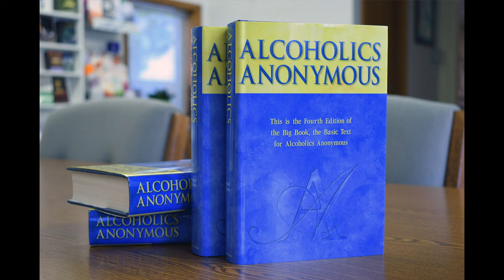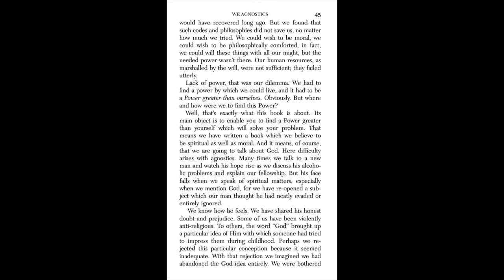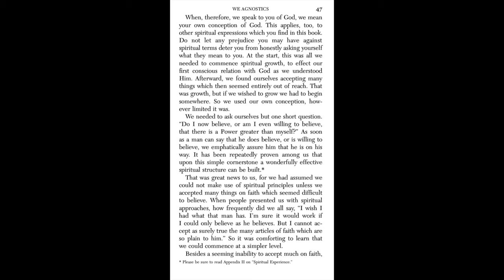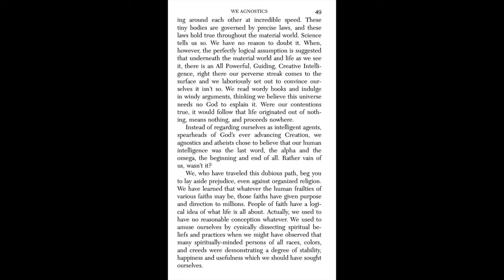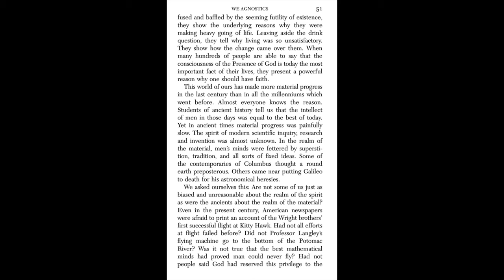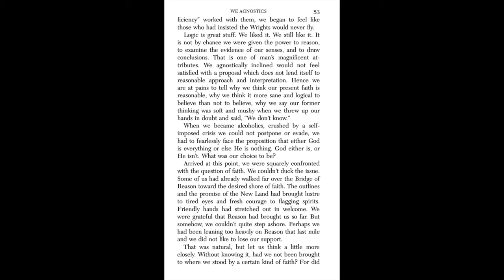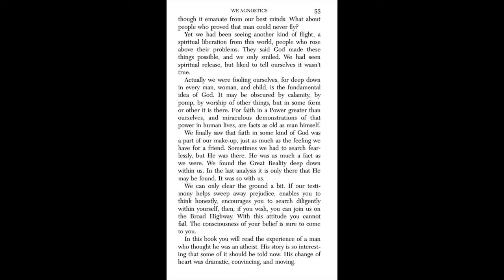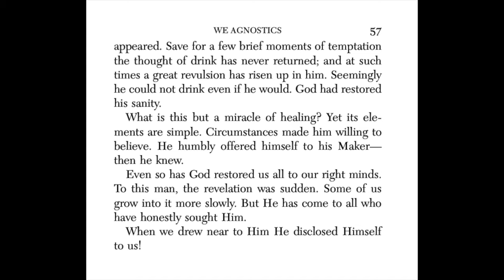We Agnostics - Chapter 4 - Big Book - Alcoholics Anonymous - Read Along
Big Book of Alcoholics Anonymous - Link to Buy

AA 12 Steps & 12 Traditions – Link to buy your own

Daily Reflections Book – Link to buy your own

24-hours a Day Book – Link to buy

WE AGNOSTICS
In the preceding chapters you have learned something of alcoholism. We hope we have made clear the distinction between the alcoholic and
the non-alcoholic. If, when you honestly want to, you find you cannot quit entirely, or if when drinking, you have little control over the amount you take, you are probably alcoholic. If that be the case, you may be suffering from an illness which only a spiritual experi- ence will conquer.
To one who feels he is an atheist or agnostic such an experience seems impossible, but to continue as he is means disaster, especially if he is an alcoholic of the hopeless variety. To be doomed to an alcoholic death or to live on a spiritual basis are not always easy alternatives to face.
But it isn’t so difficult. About half our original fellowship were of exactly that type. At first some of us tried to avoid the issue, hoping against hope we were not true alcoholics. But after a while we had to face the fact that we must find a spiritual basis of life —or else. Perhaps it is going to be that way with you. But cheer up, something like half of us thought we were atheists or agnostics. Our experience shows that you need not be disconcerted.
If a mere code of morals or a better philosophy of life were sufficient to overcome alcoholism, many of us would have recovered long ago. But we found that such codes and philosophies did not save us, no matter how much we tried. We could wish to be moral, we could wish to be philosophically comforted, in fact, we could will these things with all our might, but the needed power wasn’t there. Our human resources, as marshalled by the will, were not sufficient; they failed utterly.
Lack of power, that was our dilemma. We had to find a power by which we could live, and it had to be a Power greater than ourselves. Obviously. But where and how were we to find this Power?
Well, that’s exactly what this book is about. Its main object is to enable you to find a Power greater than yourself which will solve your problem. That means we have written a book which we believe to be spiritual as well as moral. And it means, of course, that we are going to talk about God. Here difficulty arises with agnostics. Many times we talk to a new man and watch his hope rise as we discuss his alcoholic problems and explain our fellowship. But his face falls when we speak of spiritual matters, especially when we mention God, for we have re-opened a subject which our man thought he had neatly evaded or entirely ignored.
We know how he feels. We have shared his honest doubt and prejudice. Some of us have been violently anti-religious. To others, the word “God’’ brought up a particular idea of Him with which someone had tried to impress them during childhood. Perhaps we rejected this particular conception because it seemed inadequate. With that rejection we imagined we had abandoned the God idea entirely. We were bothered with the thought that faith and dependence upon a Power beyond ourselves was somewhat weak, even cowardly. We looked upon this world of warring individuals, warring theological systems, and inexpli- cable calamity, with deep skepticism. We looked askance at many individuals who claimed to be godly. How could a Supreme Being have anything to do with it all? And who could comprehend a Supreme Being anyhow? Yet, in other moments, we found ourselves thinking, when enchanted by a starlit night, “Who, then, made all this?’’
Yes, we of agnostic temperament have had these thoughts and experiences. Let us make haste to reassure you. We found that as soon as we were able to lay aside prejudice and express even a willingness to believe in a Power greater than ourselves, we commenced to get results, even though it was impossible for any of us to fully define or comprehend that Power, which is God.
Much to our relief, we discovered we did not need to consider another’s conception of God. Our own conception, however inadequate, was sufficient to make the approach and to effect a contact with Him. As soon as we admitted the possible existence of a Creative Intelligence, a Spirit of the Universe under- lying the totality of things, we began to be possessed of a new sense of power and direction, provided we took other simple steps. We found that God does not make too hard terms with those who seek Him. To us, the Realm of Spirit is broad, roomy, all inclusive; never exclusive or forbidding to those who earnestly seek. It is open, we believe, to all men.
When, therefore, we speak to you of God, we mean your own conception of God. This applies, too, to other spiritual expressions which you find in this book.